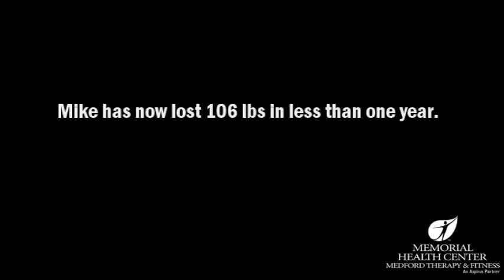Down Over 100 lbs. and Healthy, Aspirus Therapy & Fitness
Mike Goen, of Dorchester, lost 106 pounds over the past year. How did he do it? A lot of motivation and a great fitness center to cheer him on.